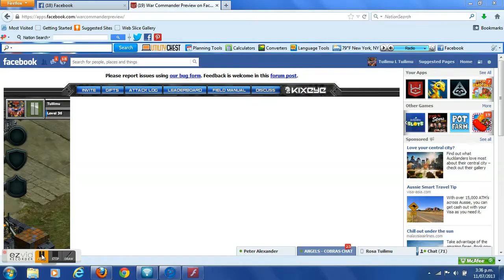Operation Halcyon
stage 11 - 15